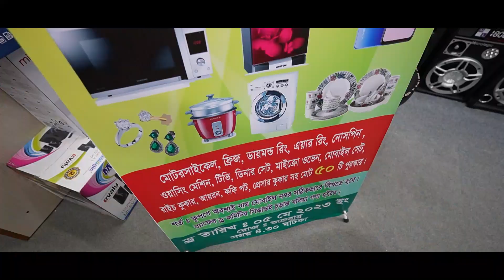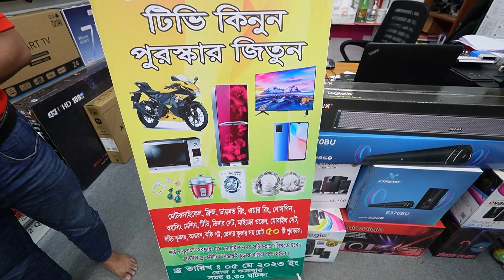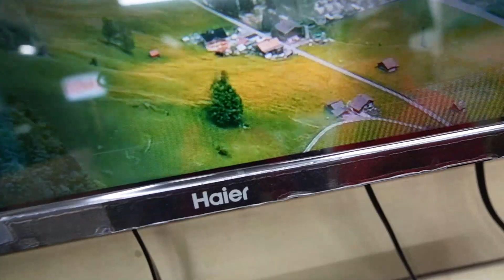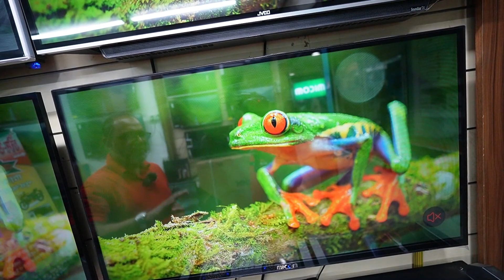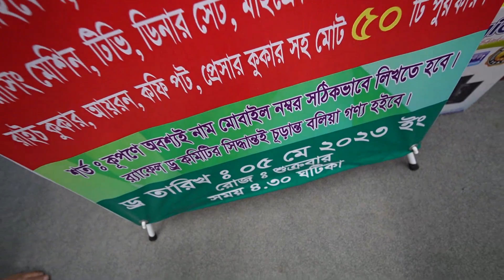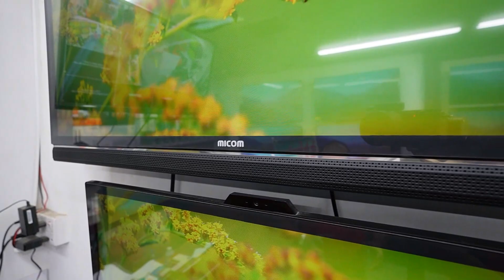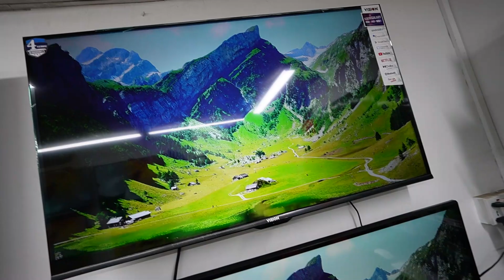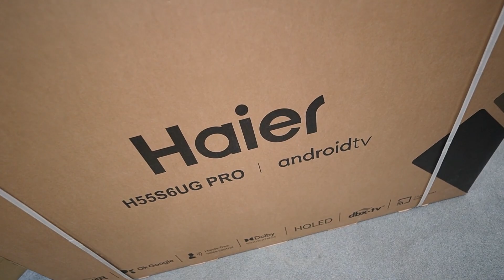টিভি কিনুন 🔥পুরস্কার জিতুন | Xiaomi/Haier/Vision tv price | tv price in bangladesh 2023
Sheba Electronics
Shop No: 620, Level: 5,
Rajuk Shopping Complex, Uttara computer city, Dhaka
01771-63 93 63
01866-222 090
 (IMO/what's app)
আপনার পণ্য বা প্রতিষ্ঠানের বিজ্ঞাপনের জন্য ই-মেইল করুন -